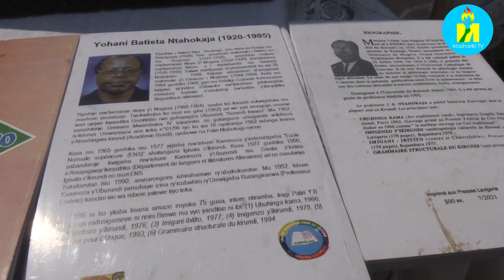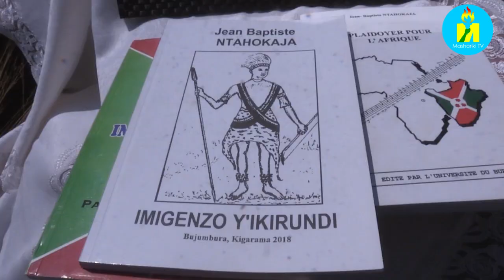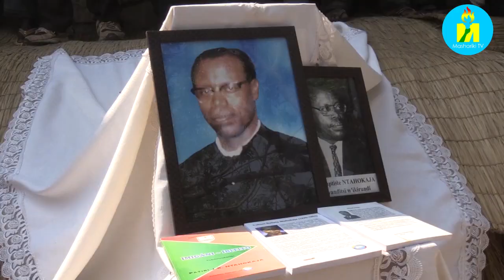Kaze mu muryango w'uwabaye rurangiranwa mu kwandika ikirundi Patiri Jean Baptiste